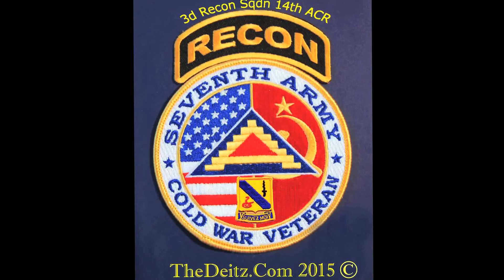A Diamondback Rattlesnake? No It's A young Chicken Snake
A young Chicken Snake looks nothing like the adult Chicken Snake that is black ...